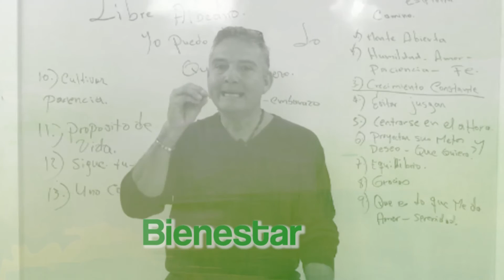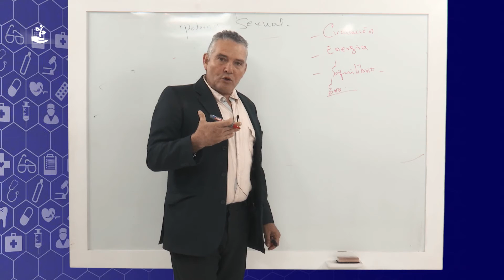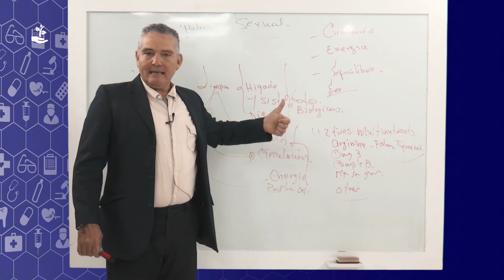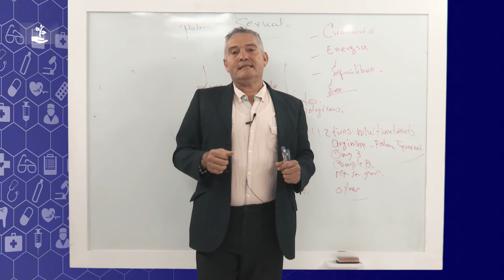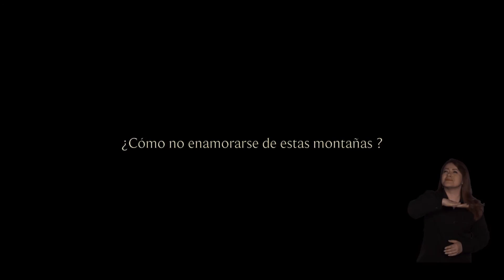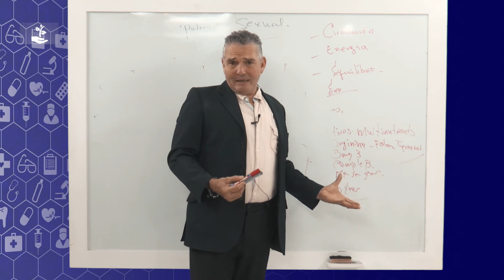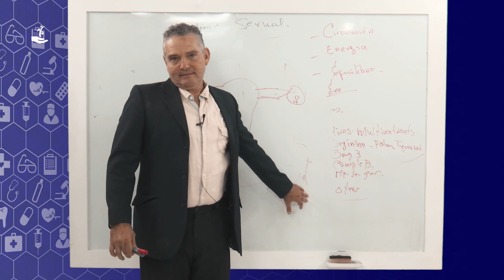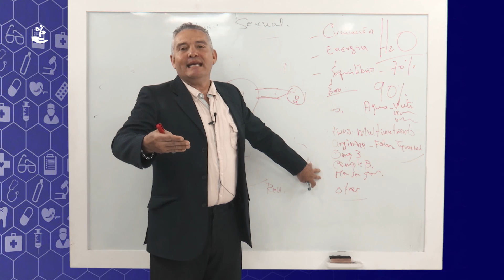45 SALUD INTEGRAL LA IMPOTENCIA SEXUAL 15 DE FEBRERO DE 2019